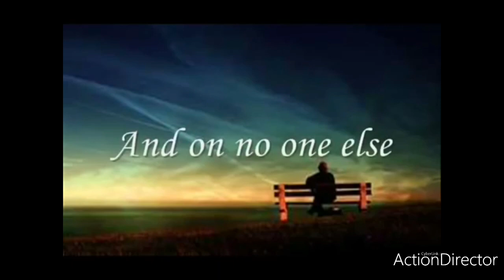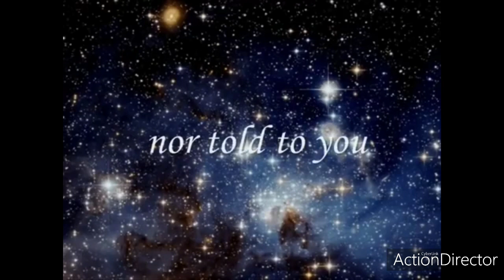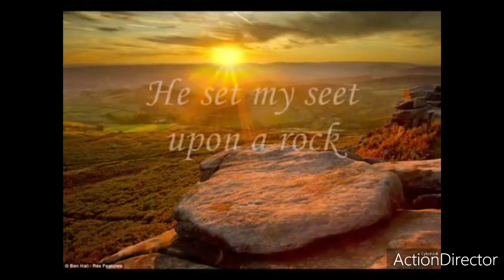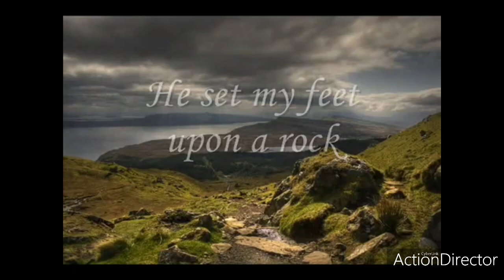TITLE::: PSALMA 40 HE SET MY FEET UPON A ROCK.😇😇😇